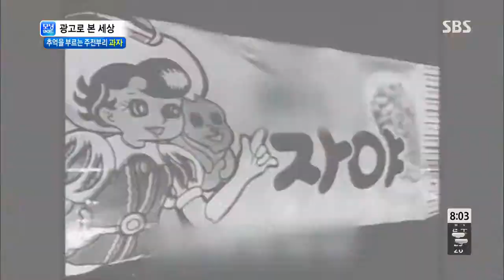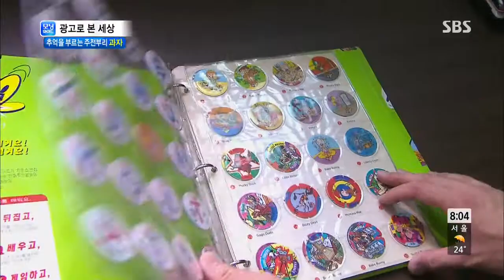모닝와이드 20130709 #3(5)